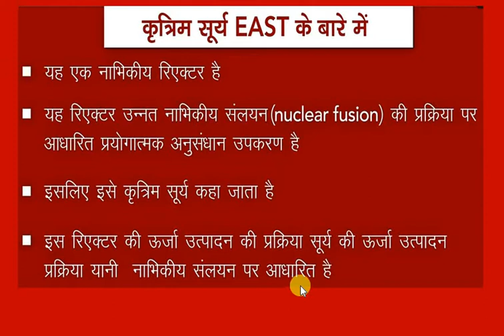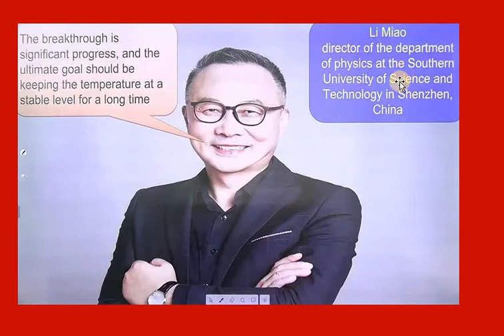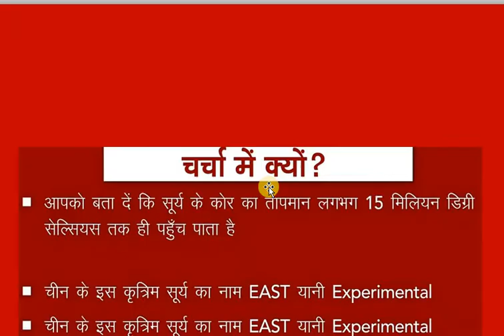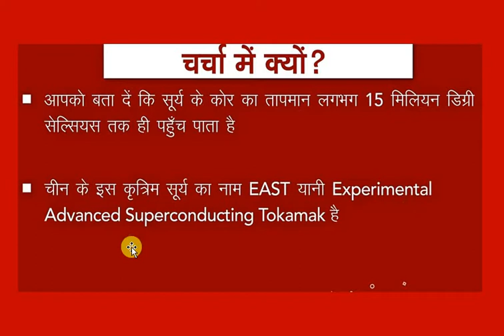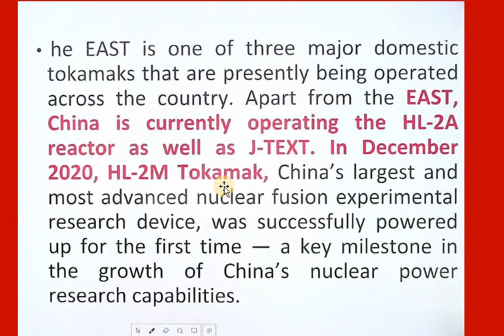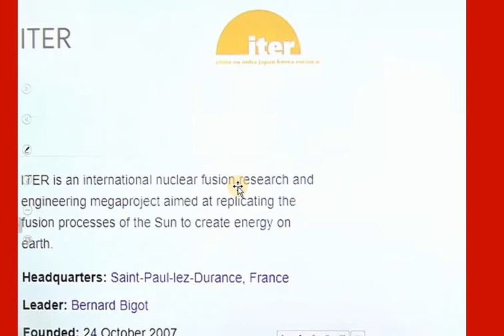चीन का "कृत्रिम सूर्य" // China's artificial Sun || चीन का "कृत्रिम सूर्य" परमाणु संलयन रिएक्टर